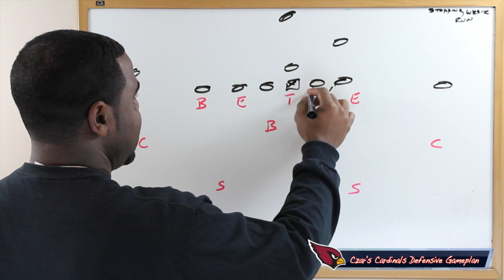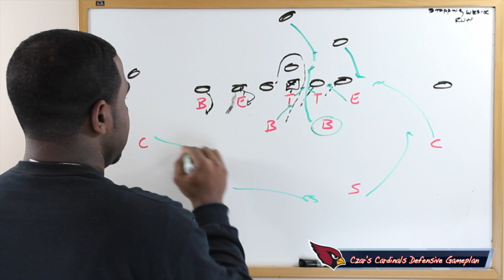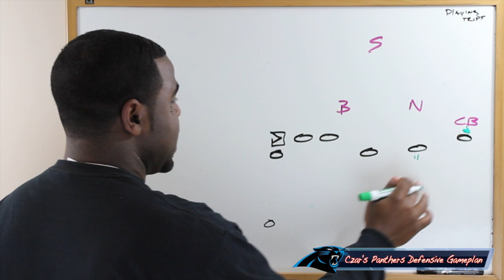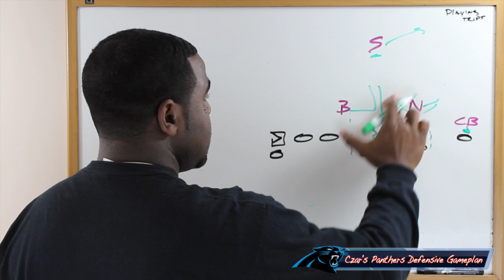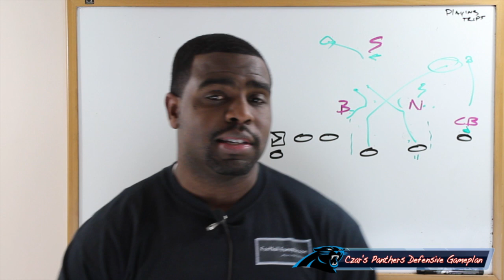Football Gameplan's 2015 NFL Playoff Preview - Cardinals vs Panthers